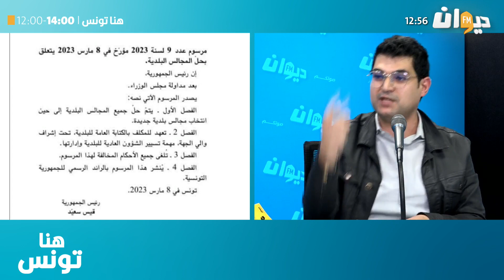مهدي العش: البناء القاعدي تجربة مسقطة بإرادة فوقيّة رئاسية